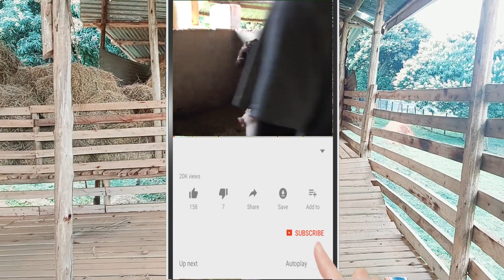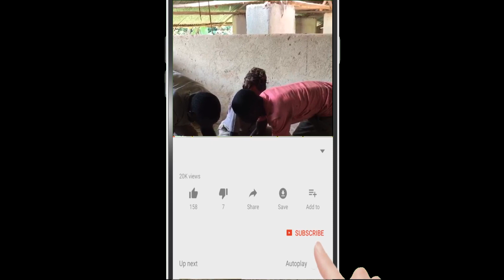BENEFITS OF TAGGING IN PIGS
Enjoy the enlightenment about tagging and identification systems in pigs.
Learn About;
Identification of Pigs
When to Tag pigs
Market Access and Strategy
Breed Selection
Disease Management
And How to get a Pig Pass while transporting your pigs.